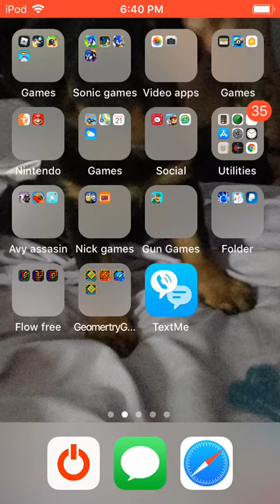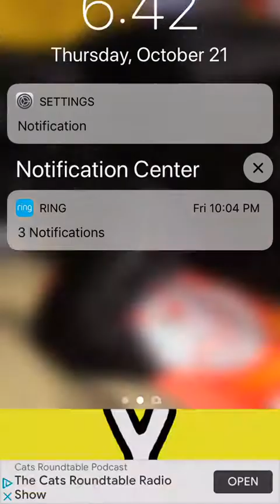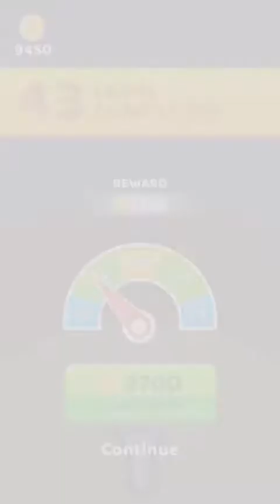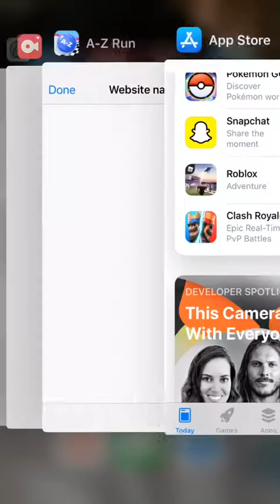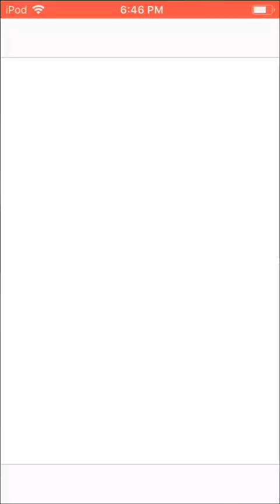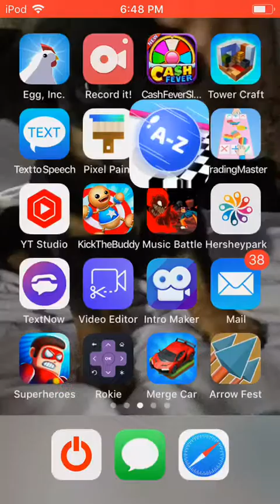Were back! Playing a-z run bad